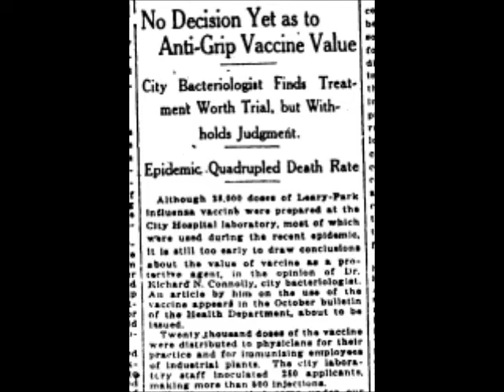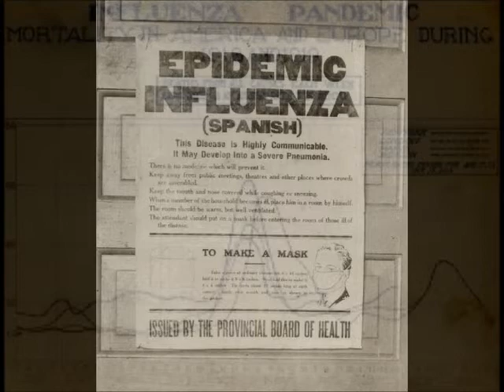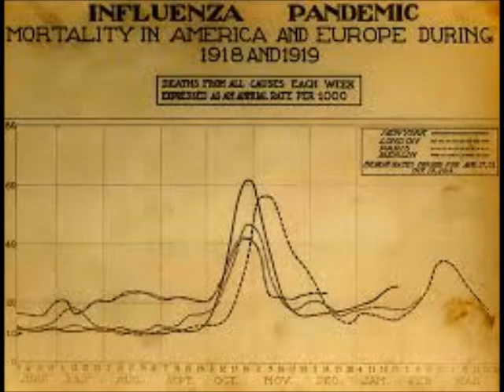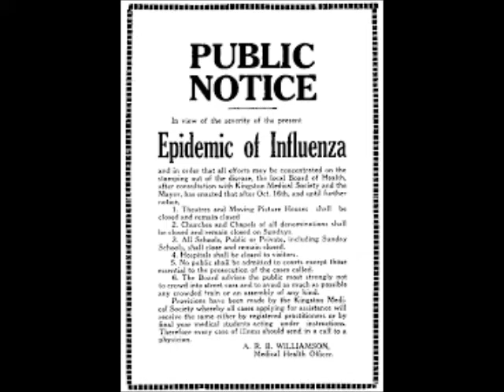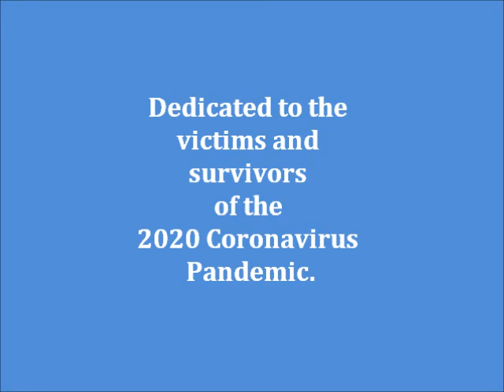In Quarantine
New song, dedicated to people everywhere the 2020 global coronavirus pandemic, those who have lost the fight and those who carry on.

Music & lyrics by Steve Smith (Stephen E. Smith)
Audio recorded on Iphone 7